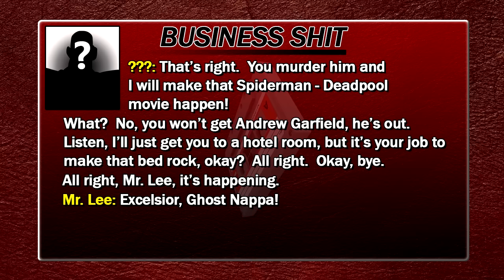Deadpool VS Cell CellGames | TeamFourStar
Want seats at the CellGames? Sub!
Please support the official release!

Deadpool has been contracted to take down the world's deadliest villain! Will Cell survive until the CellGames? Spoilers: Yes. But at least enjoy the right as DEADPOOL meets DRAGONBALL Z!

Cast
Takahata101 - Cell, ???, (SPOILER)
Xander Mobus - Deadpool, Mr. Lee